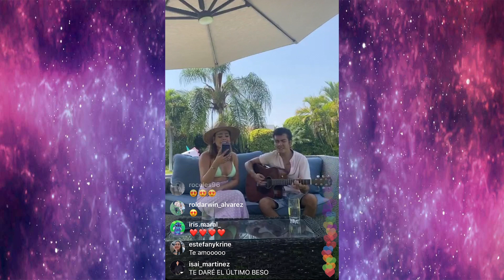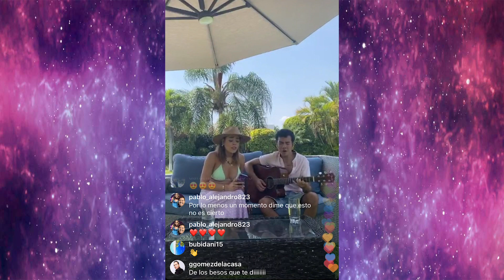Danna Paola canta RBD em Live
Danna Paola canta Solo Quédate en Silêncio do RBD em Live.